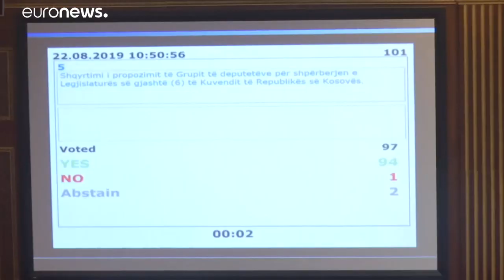Vor der Richtungswahl im Kosovo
Auf den Nachfolger von Ramush Haradinaj im Kosovo warten große Herausforderungen: allen voran die Bekämpfung der Arbeitslosenquote und der weit verbreiteten Korruption.…